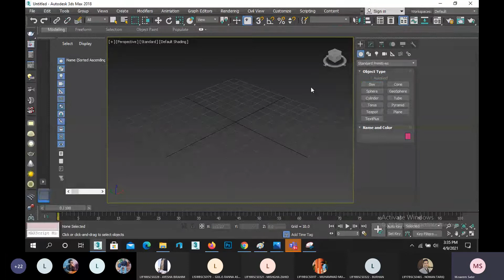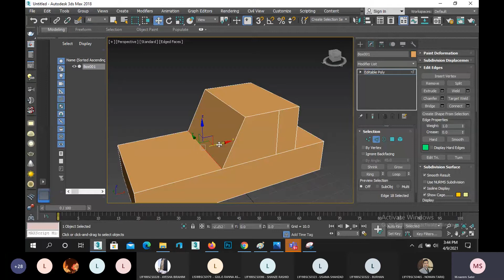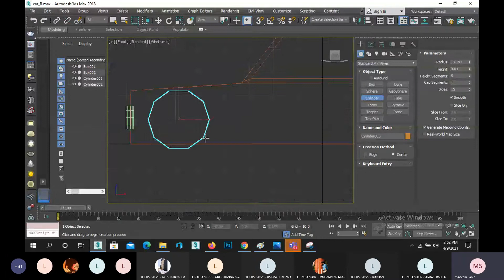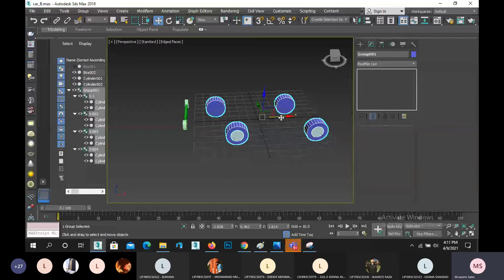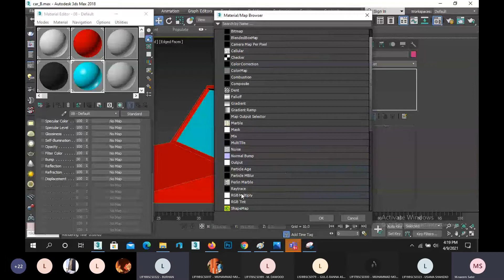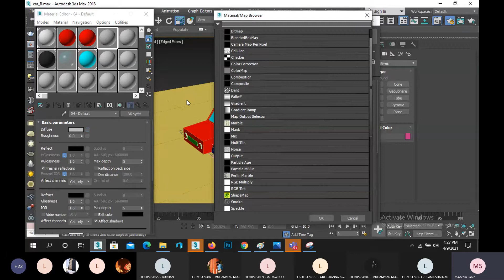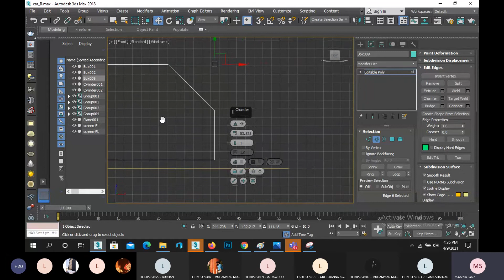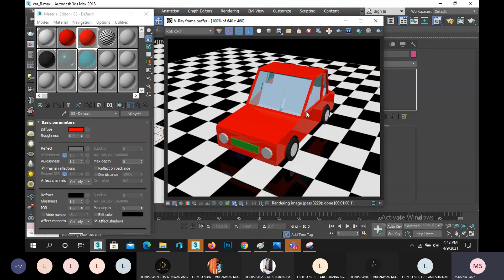3D Low Poly Car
Model A low poly Car with 3D max